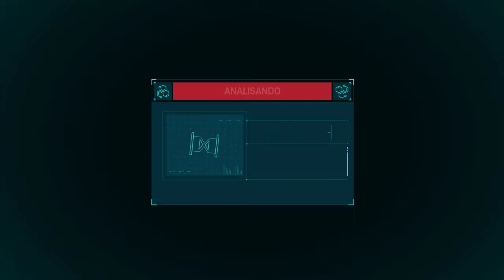Marvel's Spider Man Remastered em 2K PC Gameplay